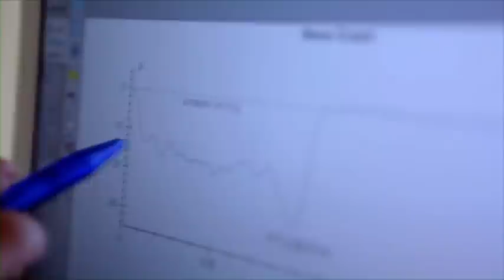Grand Prix Insights - The Monocoque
The monocoque is the safety cell of the Mercedes AMG Petronas Formula One car of Nico Rosberg. It was the aircraft industry which used carbon fibre monocoques first, only to be adapted by Formula One. It is light, but very strong. In case of an impact only the nose is supposed to crumble. In this feature Nico Rosberg explains how the monocoque saves his life, in combination with spectacular crash test images from the Allianz Center of Technology in Munich.